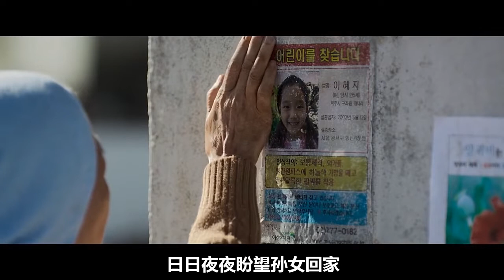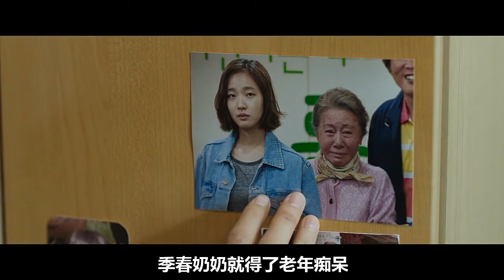【熊猫】豆瓣高分催泪电影，孙女失踪12年被找回，奶奶却发现了异常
《季春奶奶》是由尹鸿承执导，尹汝贞、金高银主演的韩国亲情片，该片于2016年5月19日在韩国上映。该片以风景优美的济州岛为背景，讲述小时候因为遭遇事故而失踪的孙女，12年后再次和奶奶相遇的故事。